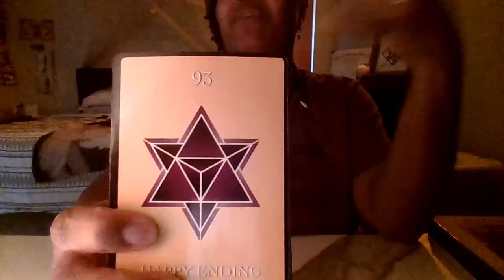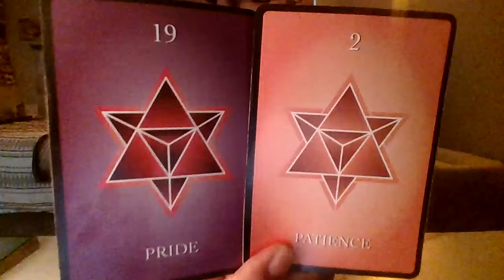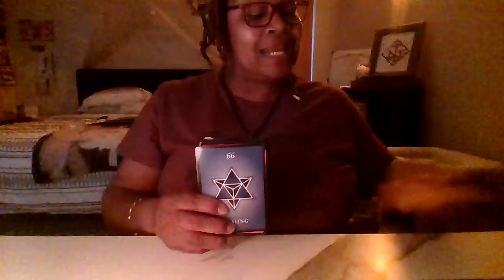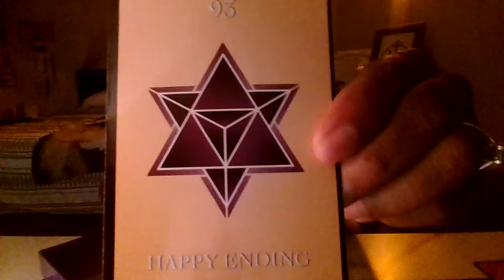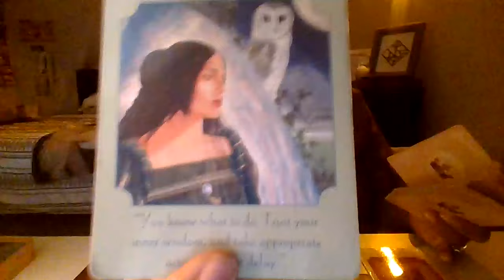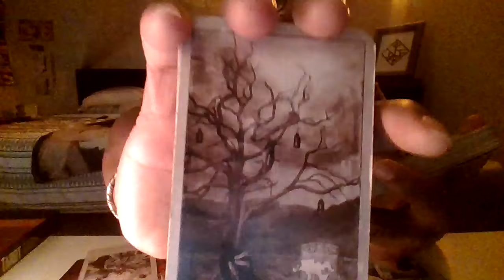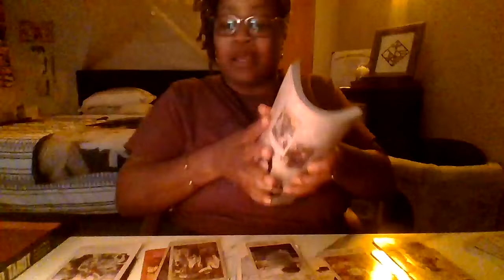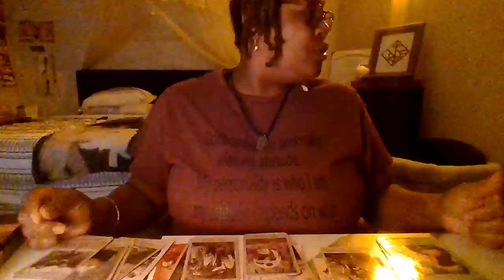♏️🦂IMAGINE TAKING SUM1 FOR GRANTED&NVR FINDING SUM1 LIKE THEM AGAIN💔 THEY 👀 🫵🏾 NOW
at 01:59:52 That was the hermit card